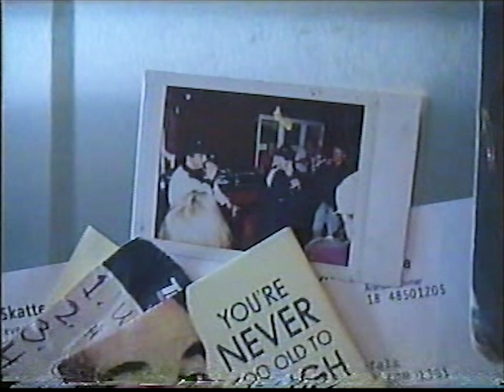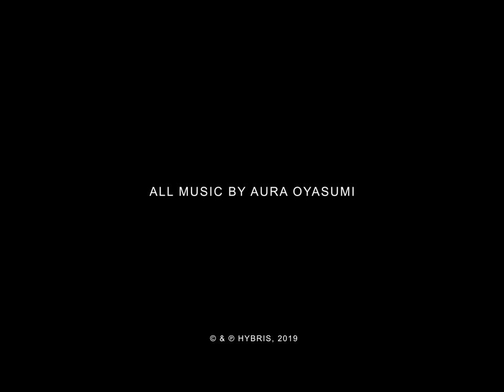Feverish x Aura Oyasumi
Aura Oyasumi is a hiphop/rnb duo based in Malmö. On their recent double single ”Jag dör snart / Hur kan du be mig” Vera and Jonathan are more vulnerable than ever. In this video we get to know the story behind the songs and how vulnerability became an important part of their songwriting.

Created by Feverish

Feverish X is a series of video portraits showcasing artists and the stories behind their music.